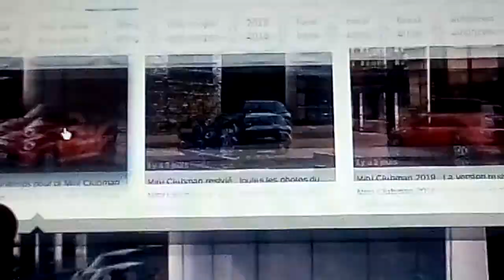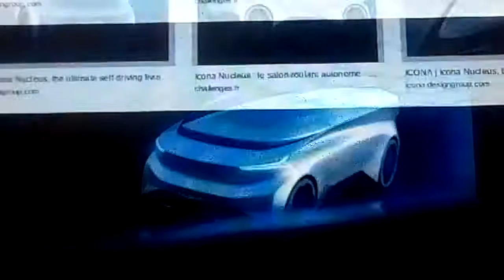Bilan Salon auto de Shanghai 2019